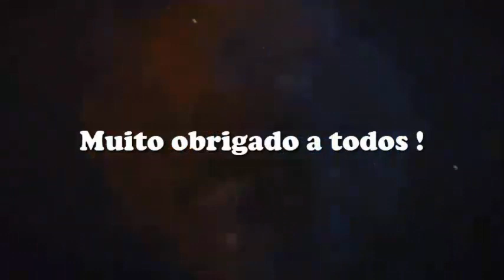CARIMBOS NA CUECA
Polícia prende falso médico em flagrante no Maranhão.

Segundo delegada, falso médico realizava até procedimentos cirúrgicos.

Um homem que se passava por oftalmologista havia mais de um ano foi preso hoje em São Luís, no Maranhão.

Segundo a Polícia Civil, o suspeito — que não teve a identidade divulgada — usava nome falso e o CRM de um médico para efetuar os atendimentos.

Alberto Neto
empréstimo 5%
INSS
aposentado pensionista empréstimo urgente,
margem consignável,
aumento de margem,
empréstimo rápido,
5% foi aprovado?
problema empréstimo,
banco,
dinheiro,
financiamento aposentado,
aposentado INSS,
pensionista inss,
meu INSS,
aposentadoria crédito consignado,
crédito consignado,
inss 2020,
INSS margem,
INSS 2020,
DÉCIMO TERCEIRO,
consignado inss,
margem consignável,
votação margem consignável,
suspensão novidades,
suspensão consignado inss,
suspende consignado,
suspensão consignado,
suspende consignados,